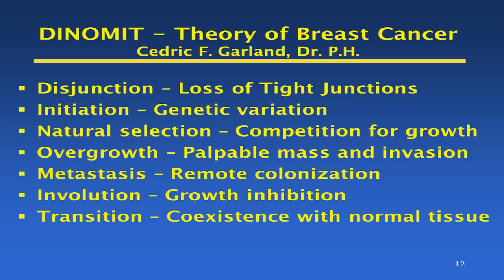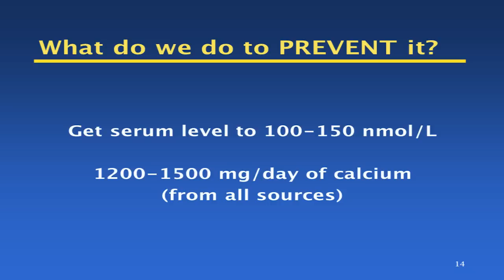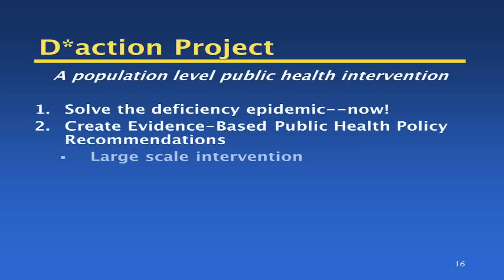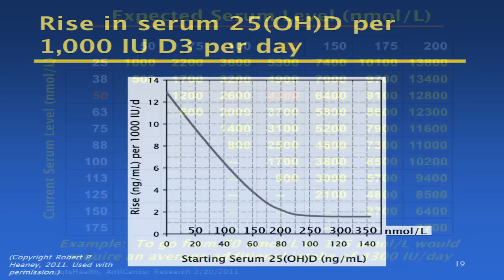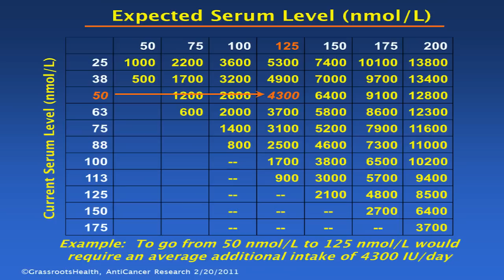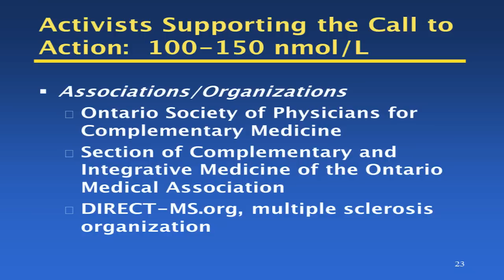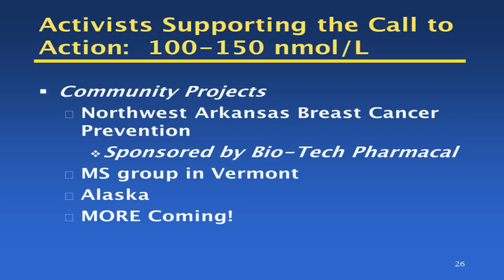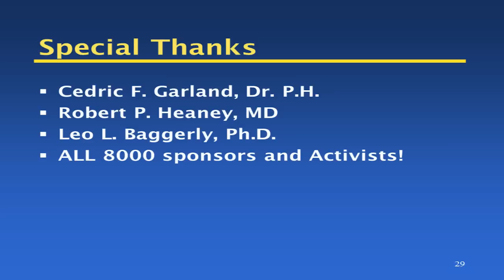Carole Baggerly - Part 2 of 2 - Vitamin D Seminar, Edmonton Canada, April 28, 2011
Vitamin D Seminar, Edmonton Canada, April 28, 2011